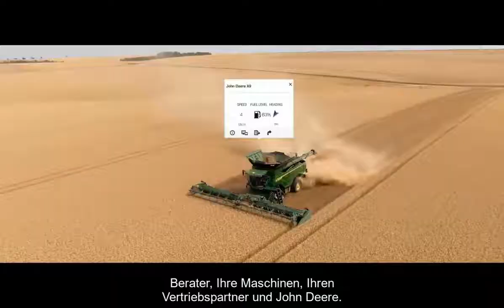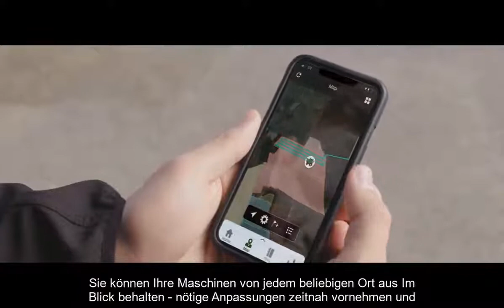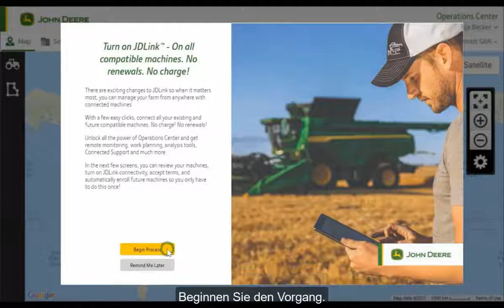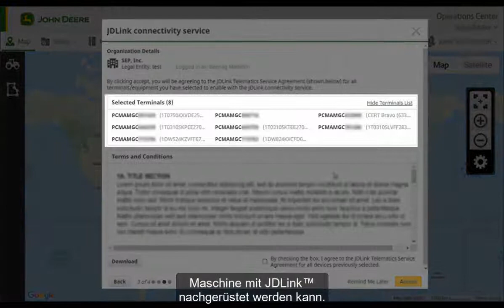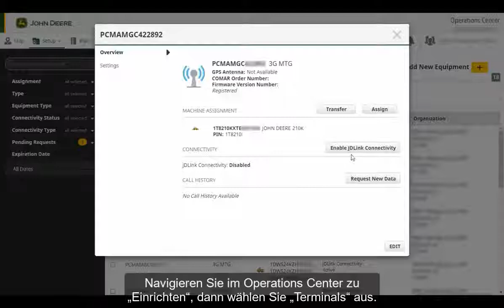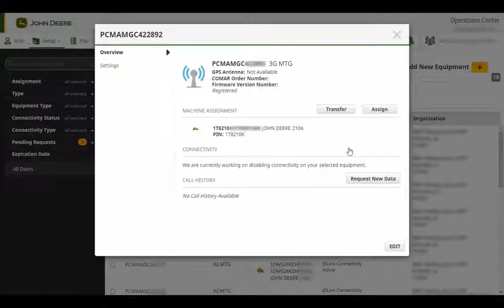Anleitung zur Aktivierung von JDLink™ / Robert Aebi Landtechnik AG